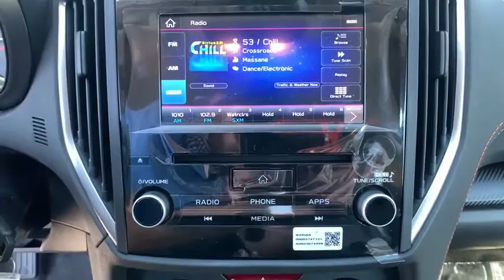2020 Subaru Crosstrek Carson City, Reno, Lake Tahoe, Northern Nevada, Susanville, NV S20770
Ice Silver Metallic New 2020 Subaru Crosstrek available in Carson City, Nevada at Michael Hohl Subaru. Servicing the Reno, Lake Tahoe, Northern Nevada, Susanville, NV area.

Ice Silver Metallic 2020 Subaru Crosstrek 2.0i Premium AWD Lineartronic CVT 2.0L DOHC27/33 City/Highway MPGAwards: * ALG Residual Value Awards, Residual Value Awards
REAR SEATBACK PROTECTOR  -inc: Part number J501SFL402,ICE SILVER METALLIC,EXTERIOR & INTERIOR AUTO DIMMING HL MIRRORS  -inc: bulk drivers side mirror  bulk passengers side mirror and exterior mirror hardware kit  Auto-Dimming Exterior Mirror w/Approach Light Part number J201SFL301  Auto-Dimming Mirror w/Compass & HomeLink Part number H501SSG304,AERO CROSSBAR SET  -inc: Part number E361SFL400,BLACK W/ORANGE STICHING  CLOTH UPHOLSTERY,STANDARD MODEL,SUNSHADE - WINDSHIELD  -inc: Part number SOA3991320,Remote Engine Start,All Wheel Drive,Power Steering,ABS,4-Wheel Disc Brakes,Brake Actuated Limited Slip Differential,Aluminum Wheels,Tires - Front All-Season,Tires - Rear All-Season,Temporary Spare Tire,Heated Mirrors,Power Mirror(s),Rear Defrost,Privacy Glass,Intermittent Wipers,Variable Speed Intermittent Wipers,Rear Spoiler,Power Door Locks,Daytime Running Lights,Automatic Headlights,Fog Lamps,AM/FM Stereo,CD Player,Satellite Radio,MP3 Player,Bluetooth Connection,Back-Up Camera,Auxiliary Audio Input,HD Radio,Requires Subscription,Steering Wheel Audio Controls,Smart Device Integration,Bucket Seats,Heated Front Seat(s),Pass-Through Rear Seat,Rear Bench Seat,Adjustable Steering Wheel,Trip Computer,Power Windows,Leather Steering Wheel,Remote Trunk Release,Keyless Entry,Power Door Locks,Cruise Control,Climate Control,A/C,Cloth Seats,Driver Vanity Mirror,Passenger Vanity Mirror,Driver Illuminated Vanity Mirror,Passenger Illuminated Visor Mirror,Floor Mats,Cargo Shade,Power Windows,Power Door Locks,Trip Computer,Security System,Engine Immobilizer,Traction Control,Stability Control,Traction Control,Front Side Air Bag,Driver Air Bag,Passenger Air Bag,Front Head Air Bag,Rear Head Air Bag,Passenger Air Bag Sensor,Knee Air Bag,Child Safety Locks